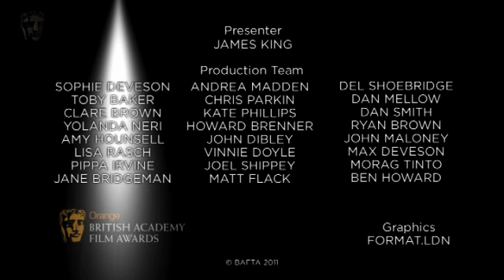Danny Boyle - Film Awards Red Carpet 2011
Danny Boyle on the red carpet at the Orange British Academy Film Awards in 2011.

(Please note: These videos contain flashing images from the start).